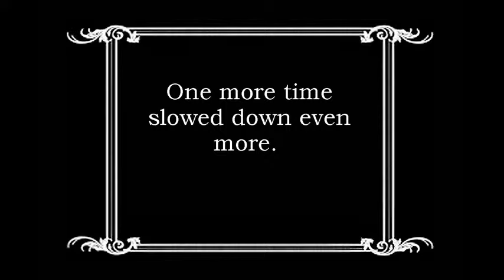An explosive moment